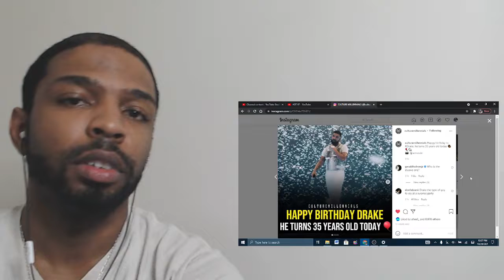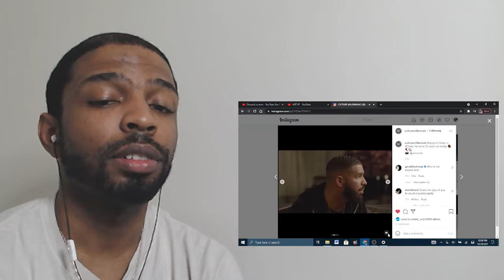HAPPY 35TH BIRTHDAY TO DRAKE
Shoutout To Drake on his 35thBirthday. The guy seems younger than 35. Hopefully he can continue to bring me/us that timeless music as he ages. I thought CLB was a decent album. He had some timeless hits on that thang